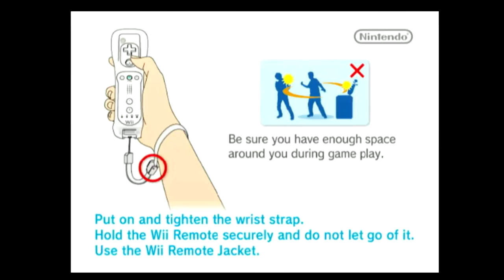Heavenly Guardian (Wii)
Capture Method: Wii (480p mode, 16:9) into RetroTINK-5X (generic 16:9, LPF Low, sharp interpolation) via Rocketfish component cable into Elgato HD60 S via HDMI

Game: Heavenly Guardian
NA Release Date: February 26, 2008
Platforms: Wii, PS2
Developer: Starfish SD
Publisher: UFO Interactive Games